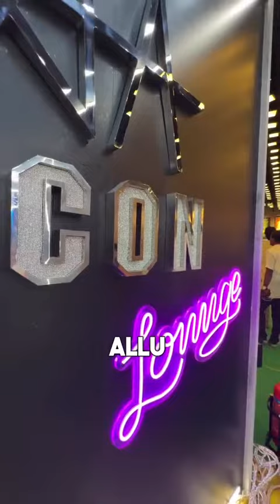Okka appudu amerpet Satyam Theater ఇప్పుడు allu arjun di elaga unnadhao chudandi